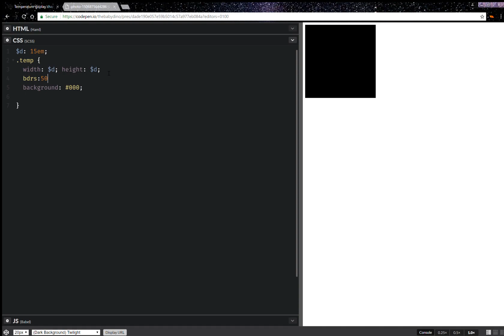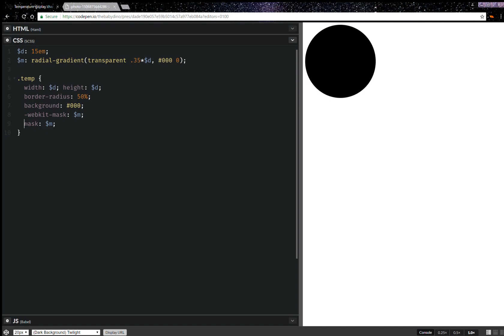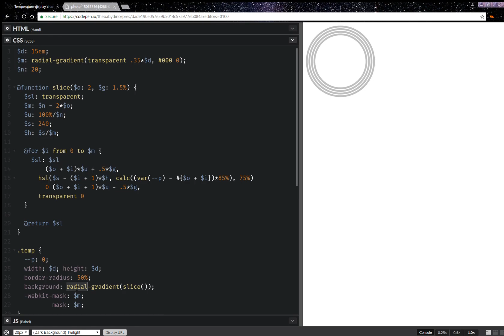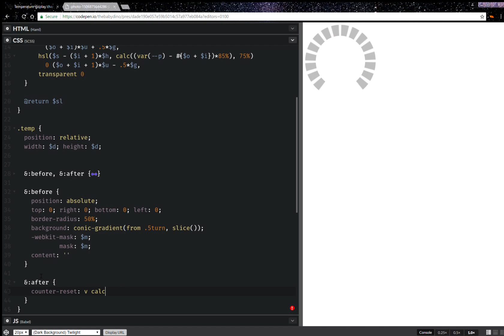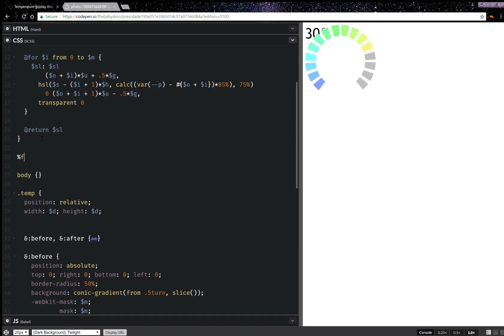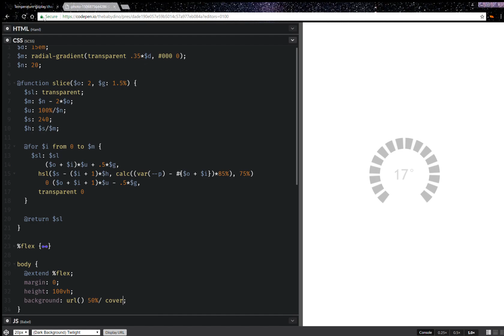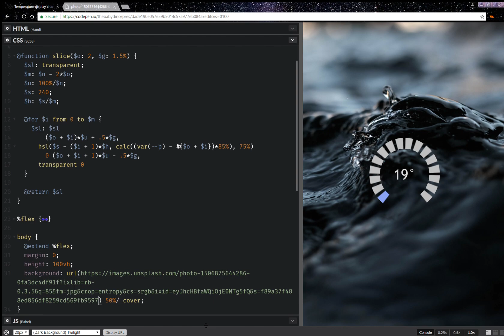Temperature display change: conic-gradient, CSS vars, Houdini magic 🎩🐇✨ (Blink + flag)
Works only in Blink browsers with the Experimental Web Platform features flag enabled (screenshot of how

If the work I've been putting out since early 2012 has helped you in any way or you just like it, please consider supporting it to help me continue and stay afloat. You can do so in one of the following ways: